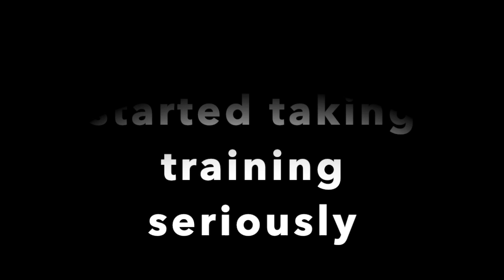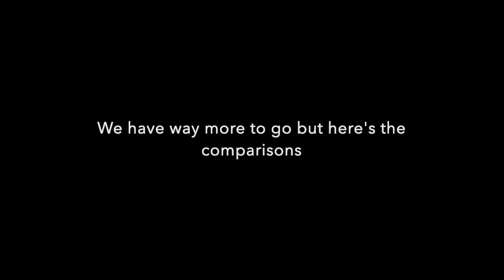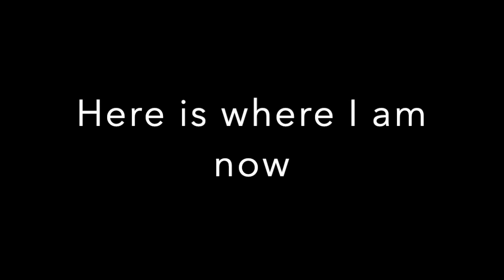Jack Singleton Bodybuilding Transformation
Pictures range from late 2000s to 2020.